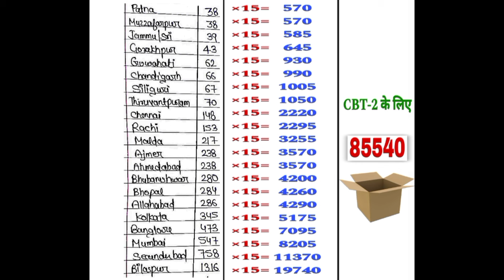🔥ALP total form fill up 2024 || railway new vacancy 2024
ALP का Form Apply करने से पहले जाने Safe zone और Danger zone || ALP total form fill up 2024 || railway new vacancy 2024 || alp form fill up 2024 || railway new vacancy 2024 || railway group d new vacancy 2024

1. alp new vacancy 2024

2. railway group d new vacancy 2024

3. railway new vacancy 2024 update

4. rrc group d syllabus 2024

5. railway group d syllabus

6. rrb group d new vacancy 2023

7. rrc group d new update

8. rrb group d new update

9. rrb group d new vacancy 2023 tamil

10. rrc group d new update today

11. rrb group d new vacancy

12. rrb group d new vacancy 2023 telugu

13. rrb group d new vacancy 2024 hab tak aayega

14. rrb group d new

15. rrb group d new vacancy 2023

16. rrb group d new update

17. rrb group d new vacancy 2023 tamil

18. rrb group d new vacancy 2024 telugu

19. rrb group d new vacancy 2024 kab tak aayega

20. rrb group d new vacancy 2023 malayalam

21. rrb group d new vacancy 2023 syllabus

22. group d new vacancy 2024

23. group d new update

24. group d new vacancy

25. group d new joining salary

26. group d new joining

27. railway group d new vacancy 2024

28. rrb group d new vacancy 2024

29. SSC group d new update

30. hssc group d new update today

31. rrc group d new update

32. rrb group d new notification

33. rrb group d new syllabus 2024

34. railway group d syllabus

35. railway group d syllabus 2024

36. railway group d syllabus 2024 in hindi

37. railway group d syllabus 2024 in bengali

38. railway group d syllabus 2024 malayalam

39. railway group d syllabus study guru

40. railway group d syllabus 2024

41. railway group d syllabus 2024

42. railway group d syllabus in bengali

43. railway group d syllabus in telugu

44. railway group d new vacancy

45. railway group d new vacancy 2024 syllabus

46. railway group d new vacancy 2024 qualification

47. railway group d new vacancy 2024 kab aayega

48. railway group d new vacancy 2024 age limit

49. railway group d new vacancy 2024 update

50. railway group d new vacancy 2024 in bengali

51. railway group d new vacancy 2024 malayalam

52. railway group d new vacancy 2024 telugu

53. group d vacancy

54. group d vacancy 2024

55. group d vacancy 2024 west bengal

56. group d vacancy kab nikalegi

57. haryana group d vacancy 2024

58. railway group d vacancy 2024

59. rrb group d vacancy 2024

60. railway group d vacancy

61. bihar group d vacancy 2024

62. bssc group d vacancy 2024

63. bihar ssc group d vacancy 2024

64. railway new vacancy 2024 update

65. railway new vacancy 2024 RPF SI

66. railway new vacancy 2024 group D

67. railway new vacancy 2023 syllabus

68. railway new vacancy 2024

69. rpf si new vacancy 2024

70. rpf si syllabus 2024

71. rpf si cut off 2018

72. rrb group d new vacancy 2024

73. railway group d new vacancy 2024

74. rrb group d new vacancy 2024

75. SSC group d new update

76. hssc group d new update today

77. rrc group d new update

78. rrb group d new notification

79. rrb group d new syllabus 2024

80. railway group d syllabus

81. railway group d syllabus 2024

82. Railway alp new vacancy 2024

83. railway vacancy 2024

84. railway alp new vacancy 2024

85. Railway group d new vacancy 2024

86. indian railway new vacancy 2024

rrb alp zone

safe zone alp 2024